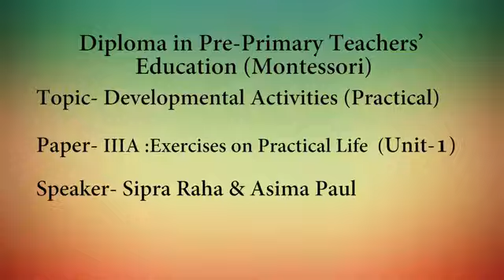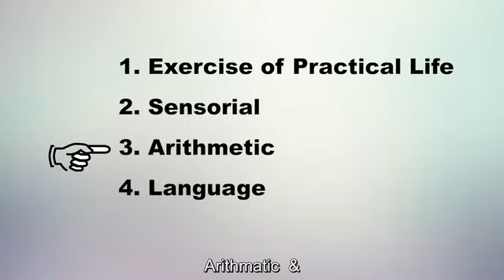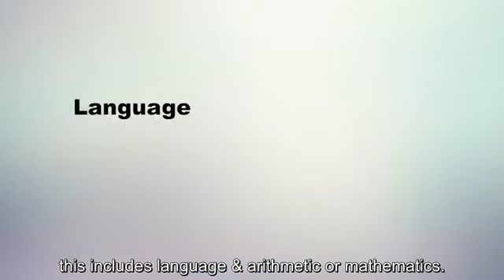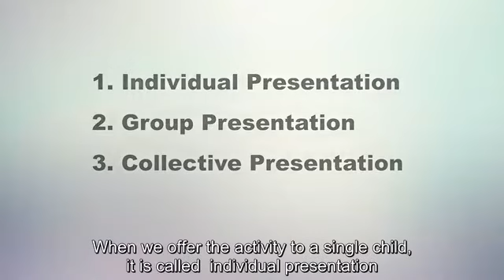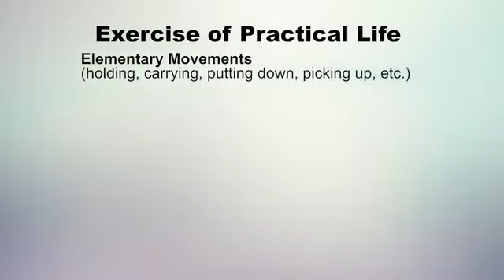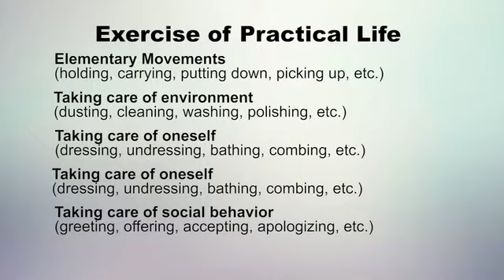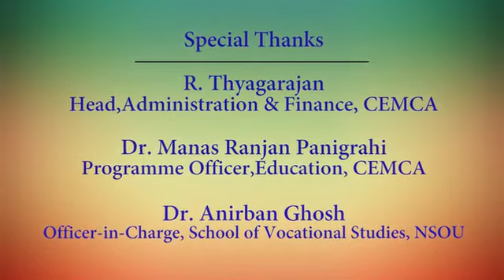Developmental activities (Practical)